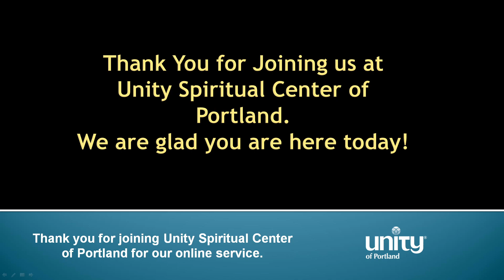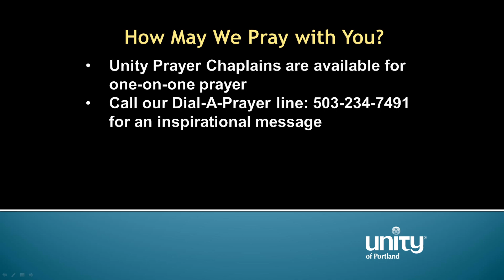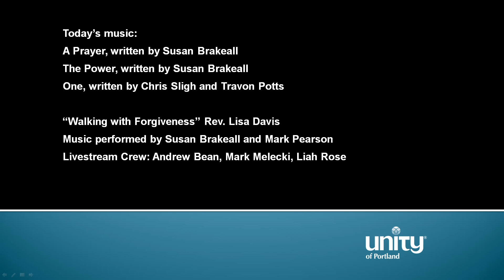August 23, 2020 Sunday Celebration Service with Rev. Lisa